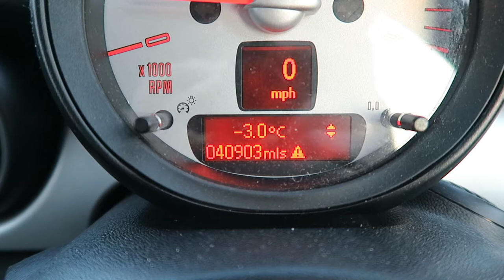Weekly Vlog #22 | The police came to our Christmas party! || PollyPocketBeauty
Christmas really arrived this week, picking up our Christmas tree and works Christmas party, which turned out to be rather more eventful than planned with the police being called! Watch to the end to find out why!!